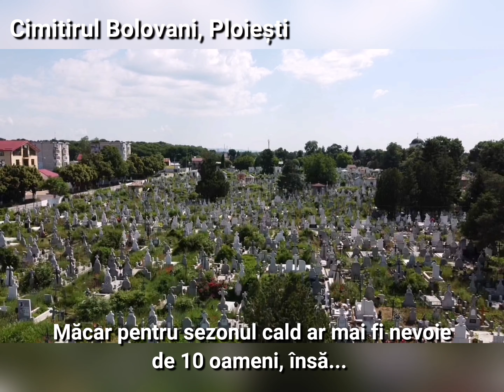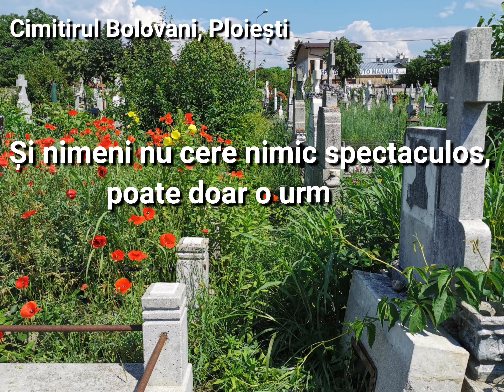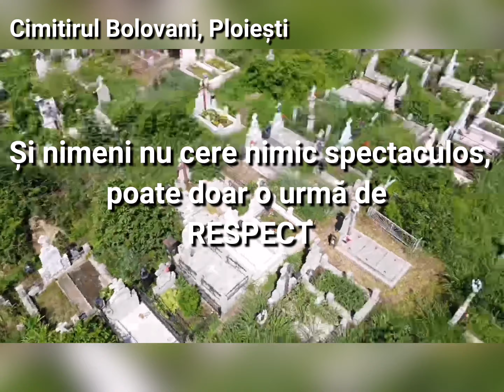Cimitirele ploieștene, locuri luminate, dar cu exagerat de multă verdeață